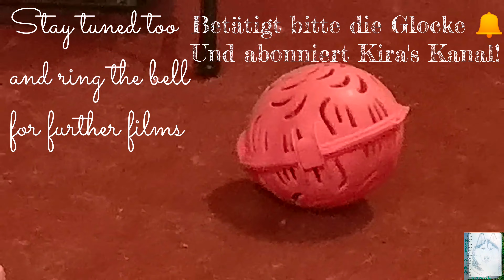Huski Kira spielt Ball mit ihrem Welpen. Husky Kira is playing ball with her Puppies.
Huski Kira spielt mit dem Leckerchenball mit ihren Welpen.